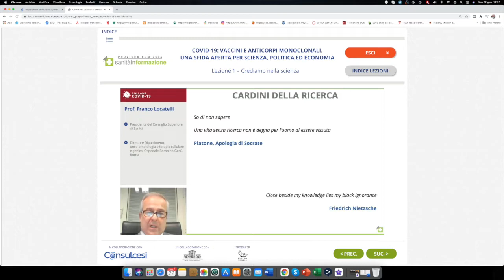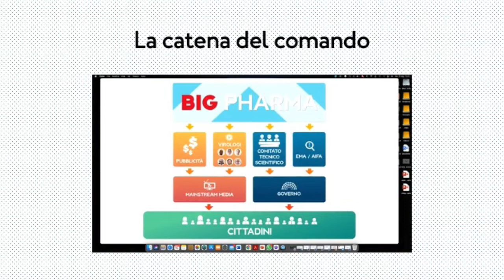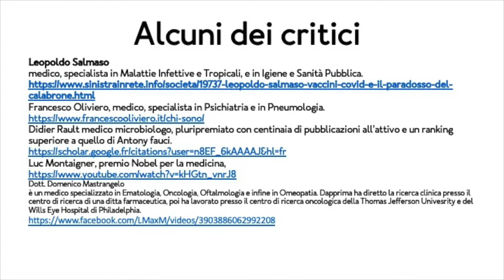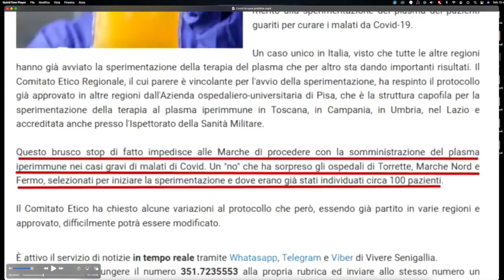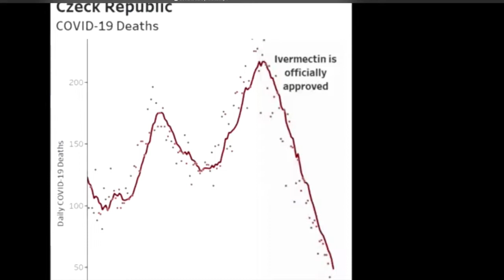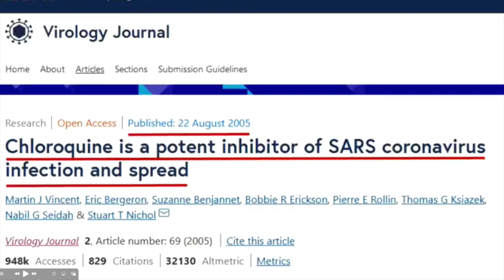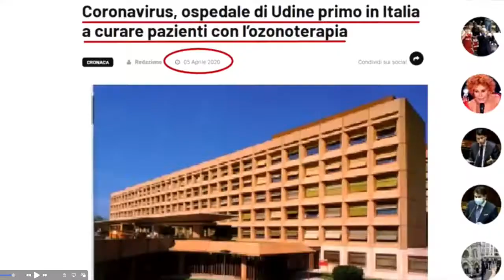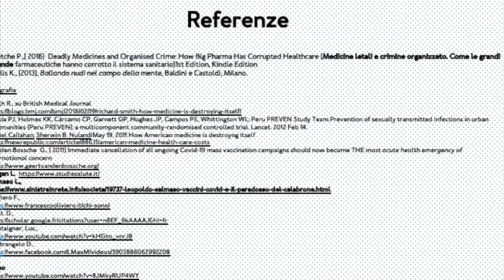Pandemia Emozionale VII - Possibili cure ?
Cure domiciliari precoci
Medicina integrale
Aumentare difese
Prevenzione primaria
(Alimentazione, abitudini di vita, attività sportiva, contatto natura)
Sviluppo potenzialità
(creatività, qualità, servizio, condivisione)
Curare la pandemia emozionale
(padronanza esperienza interiore, consapevolezza, liberazione dalla storia personale, realizzazione di Sé)